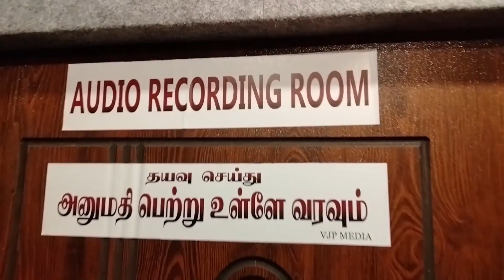Medley Songs | Pastor Martin and Singers | Levlin Samuel | Yuvaraj |Vjp Gospel Production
Medley Songs
Sung by Pastor Martin and Singers
Videography by Yuvaraj
Editing by Yuvaraj
Vjp Gospel Production